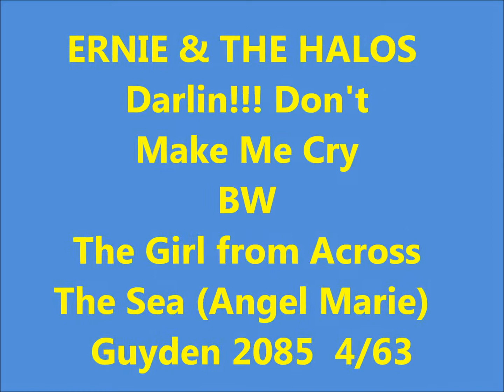ERNIE & HALOS - Darlin!!! Don't Make Me Cry / The Girl from Across The Sea (Angel Marie)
Guyden 2085 - 4/63 - DOOWOP - VOCAL GROUP HARMONY